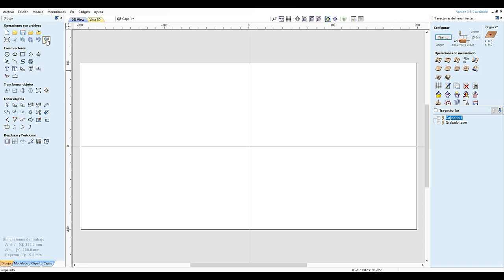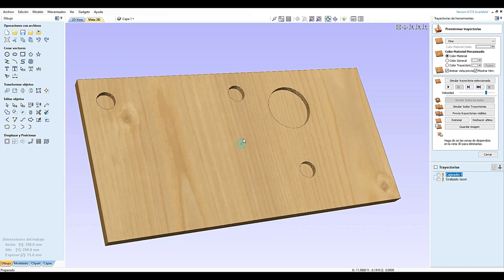Tercera mano para SOLDAR. Base de soldadura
En este proyecto veremos como realizar de manera muy sencilla y económica una base de soldadura o también llamado terceramano. Esta herramienta nos ayudara mucho a la hora de soldar y trabajar con placas electrónicas o cableados, espero que os guste y os animéis a hacerla ya que os sera de mucha ayuda. no olvidéis SUSCRIBIROS

ALGUNAS DE MIS HERRAMIENTAS (link de amazon):

Lijadora orbital Tacklife
Sierra de calar Bosch PST 650
Hojas de sierra de calar Bosch
Escuadra Stanley
Bandas para lijadora
Fresadora Einhell TC-RO 1155 E
Juego de fresas pack de 12
Taladro Bosch EasyImpact 550
Juego de brocas para madera
Juego brocas Forstner
Cola de madera D4
Luz Led magnetica para el torno

CANALES AMIGOS QUE NO TE PUEDES PERDER